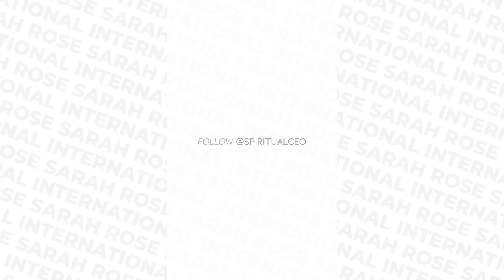EP 59 - Manifesting 101 Learn To Love The Gap!!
The stronger your desire the stronger the resistance when you’re not in alignment with your desire. This gap between where you’re at and where your headed will always exist because you chose the path of expansion. You are not lowering your desires and compromising your dreams to match your current reality…therefore, you have to learn to LOVE the gap and the process of becoming and make peace with the present moment.

Namaste!